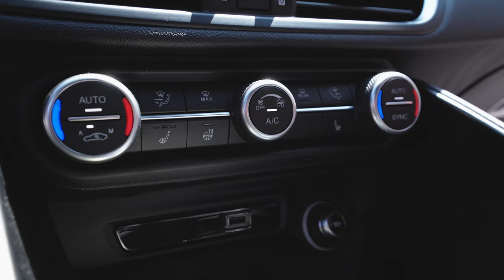2023 Alfa Romeo Giulia: italian compact keep fighting for us market | Deep review | Pros and cons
The Alfa Romeo Giulia is a luxury sports sedan produced by the Italian automaker Alfa Romeo. It was first introduced in 2016 as a 2017 model year vehicle.
The Alfa Romeo Giulia is known for its striking Italian design and engaging driving dynamics. It offers a blend of performance, style, and luxury, making it a desirable option in the sports sedan segment. The Giulia features a sleek and aerodynamic exterior design characterized by sharp lines, a prominent front grille with the Alfa Romeo logo, and distinctive LED headlights.
Under the hood, the Giulia offers a range of engine options, depending on the trim level and market. One notable variant is the high-performance Giulia Quadrifoglio, which is equipped with a powerful 2.9-liter twin-turbocharged V6 engine. This engine, developed in collaboration with Ferrari, produces an impressive 505 horsepower, allowing the Quadrifoglio to accelerate from 0 to 60 mph in just 3.8 seconds.
Inside the cabin, the Giulia offers a driver-focused and luxurious interior. It features high-quality materials, such as leather upholstery and carbon fiber accents, creating a refined and sporty atmosphere. The infotainment system provides modern features, including a touchscreen display, Apple CarPlay, Android Auto, and advanced driver-assistance systems to enhance safety and convenience.
Overall, the Alfa Romeo Giulia is a compelling choice for those seeking a sports sedan that combines Italian style, performance, and luxury.